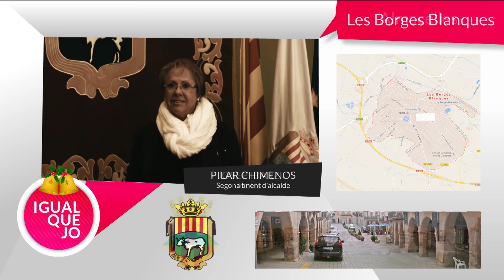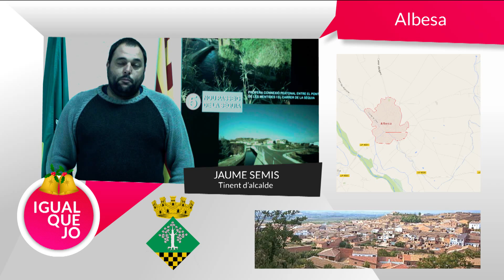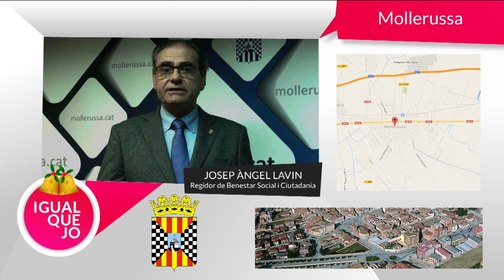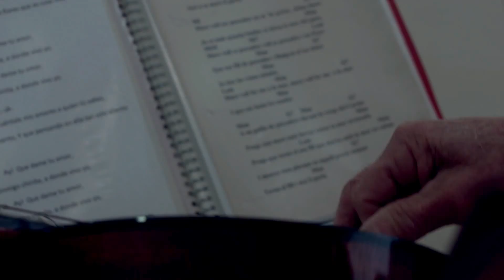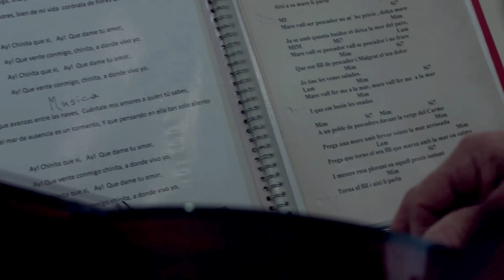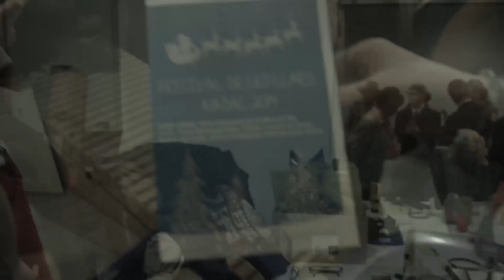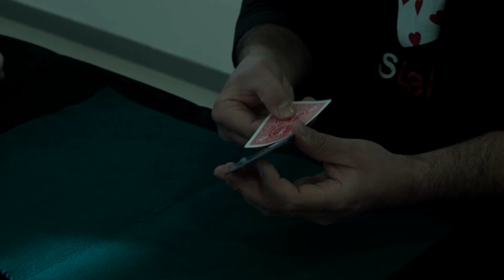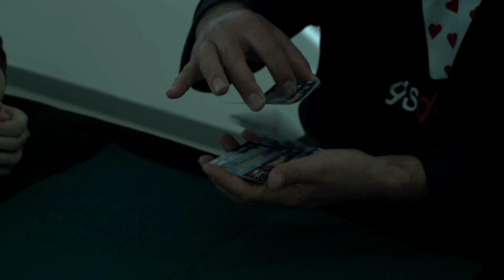Especial Nadal 2014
138 Magazine IQJ Especial Nadal 2014